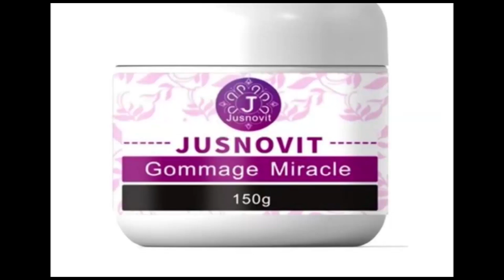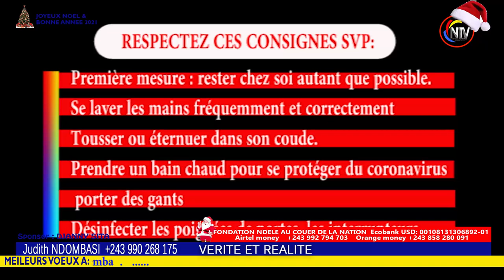KAKE🔥:FCC EN DANGER M,KABILA NE RETOURNE PLUS A KIN,LUI ET SA FAMILLE BAKANGAMI NA FRONTIÈRE BOLANDA